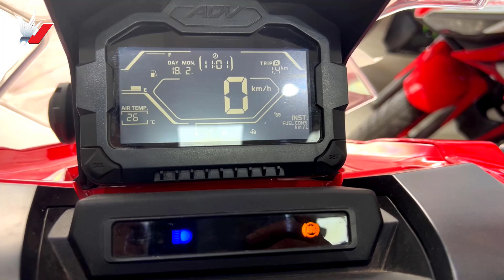Honda ADV First Choice ( ABS ) With Advanced Features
Now New latest Honda ADV 150 2022, Led Test, meter test, Mileage, Test, top speed test, New features & Specs, recent Price in india & BD 2024 @adriksriders

New Honda ADV 150  Mileage  49km/L
New Honda ADV 150  Top Speed 85 -95 mp/h

New Honda ADV ABS 150CC 2022 Price in BD Tk.4,50,000 - approx.

Honda ADV ABS 150CC 2022 Price in India Rs 3,50,00 -  approx.

Honda ADV 150 Specification
Engine Type 149cc liquid-cooled 80º Single-Cylinder four-Stroke
Valve Train OHC  Two Valves
Induction Fuel injection 26 mm throttle body
Ignition Full transistorized
Starter Electric
Transmission V-Matic
Clutch Automatic centrifugal dry type
Final Drive Belt
SUSPENSION
Front 31mm Showa telescopic fork  5.12 in. travel
Rear Twin Showa shocks; 4.72 in. travel
Front Single Hydraulic caliper w/ 240 mm disc
Rear Mechanical w/ Single 130 mm drum
Front 110/80-14
Rear 130/70-13
Rake (Caster Angle) 26º 30′
Trail 85 mm (3.4 in.)